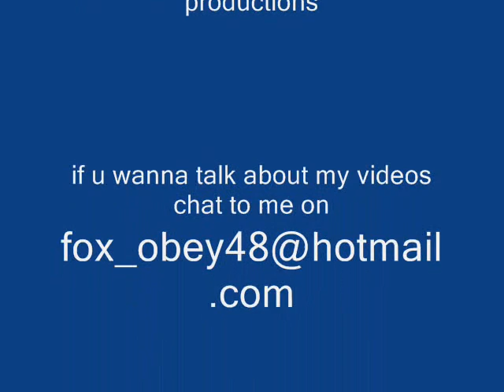snap...stick men battle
stick men gang up on one guy and try to kill him...but what they don't know is that he can fight